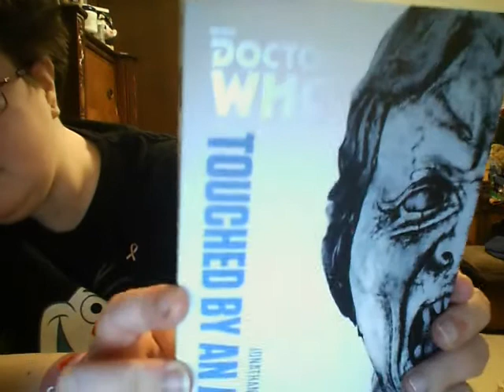HOW MY TALK WENT WITH MY SISTER